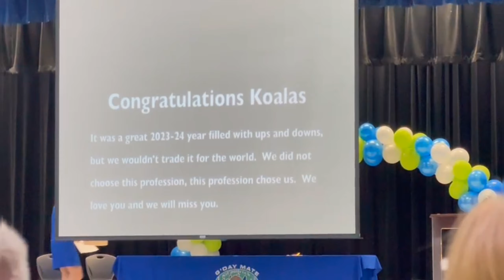5th grade elementary graduation